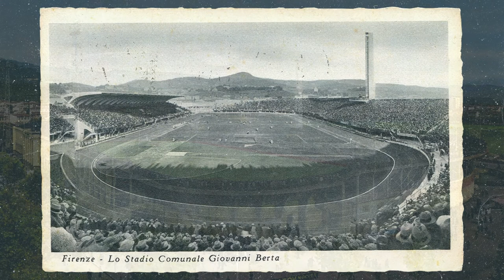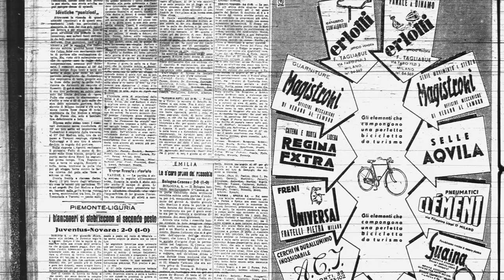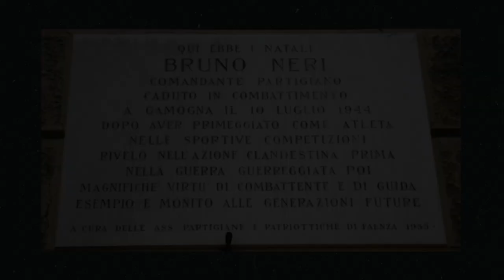The Partisan Footballer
Bruno Neri was one of the few men to take a stand against the fascist ideologies which were causing so much damage across Europe. As an international footballer he stood in defiance to his own country and ultimately lay down his life while seeking to create a better life for future generations.